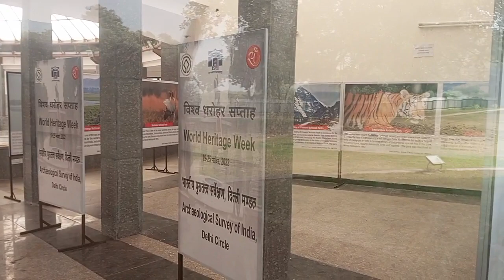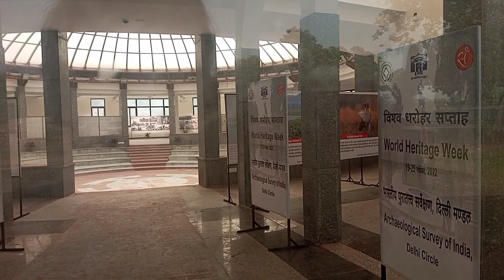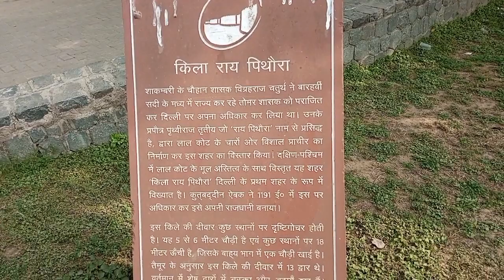6 December 2022 Tuesday 🌹🔥🌹 South Delhi Siva Ji Park 🔥🌹🔥 Siva Ji Maratha Famous Neta The 🌹 Thanky 🌹